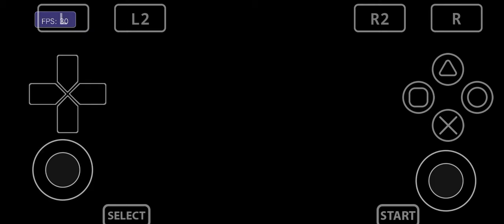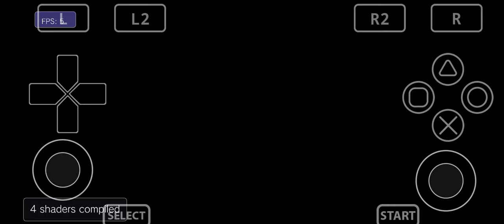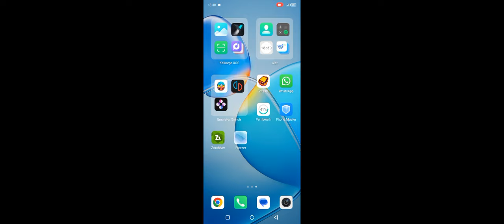Test Main Game Final Fantasy X HD Remastered Di Emulator Vita3k V8 Helio G85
Untuk Kali Ini Ane Membagikan Video Testing Main Game Final Fantasy X HD Remastered Di Emulator Vita3k Dan Disini Gamenya Sangat Lancar Dimainkan Cuma Ane gak tau itu Dibagian Akhir Video Terdapat FC saat Bermain Ane gak Tau kenapa Padahal Nih Game sangat lancar dimainkan apa karena salah Setting atau apa menurut ane game ini lumayan Playable Dimainkan Di Helio G85